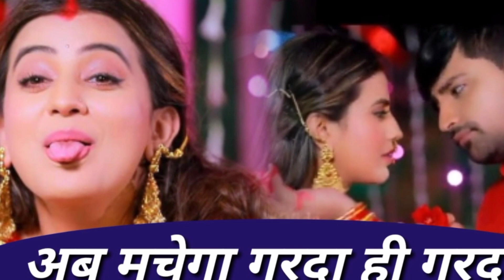अब मचेगा गरदा ही गरदा -Akshara Singh New Song 2021